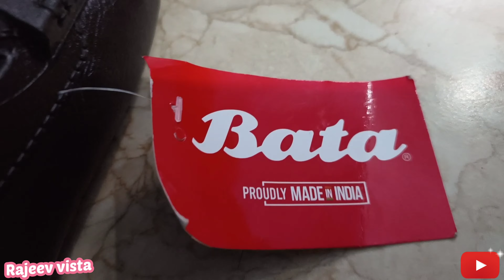Bata original leather Loafer Rajeev vista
All the essential qualities that daily wear shoes must possess, this pair of Black men’s loafers from Bata has them all. These ones are made up of Genuine Leather uppers and TPR soles.